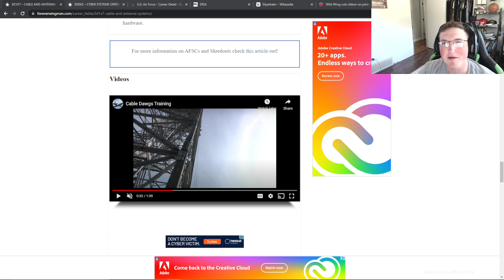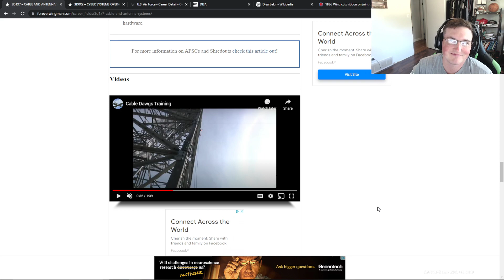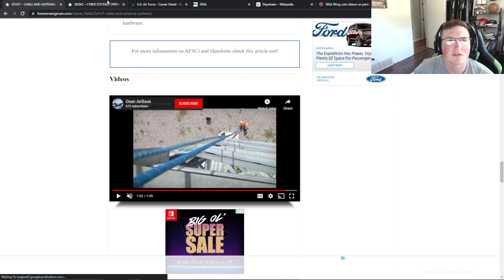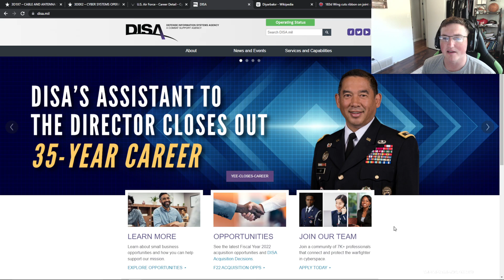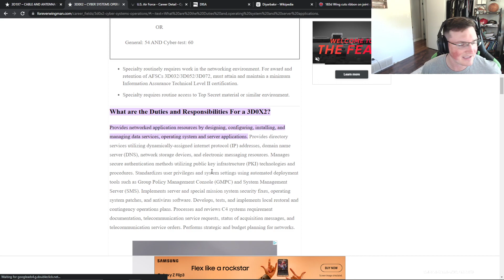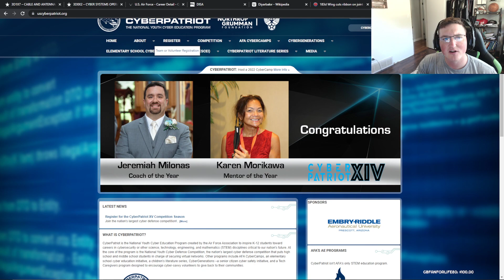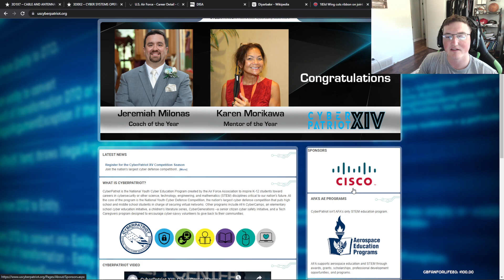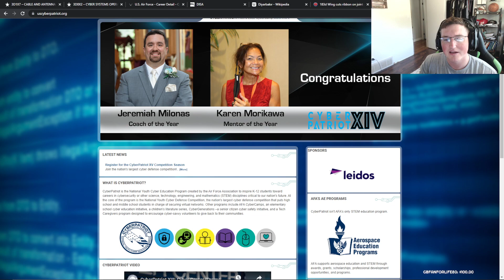How I became a hacker!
This is my story and one I wasn't sure if I wanted to put out. I think its important to understand everyone's path is not the same and everyone struggles at times. I took years and years to develop the hacker skillset and I still learn something new daily! Its a grind and a fun one! so enjoy it and hopefully this helps someone!